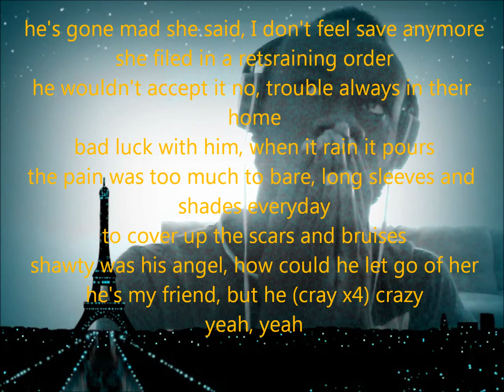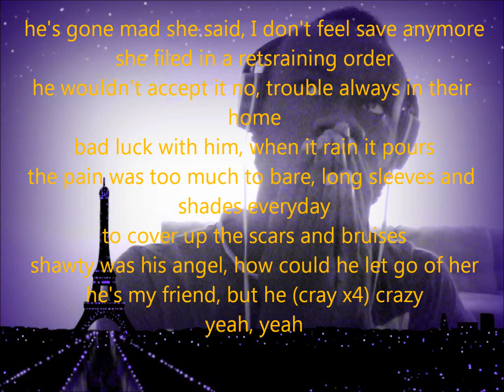You're My Angel (Lil B Jr's Mix)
here's what I've been working on, still not finished yet as you can clearly see in the clip; photos aren't in order and audio not fixed properly, that's because i'm still working on it, so please people don't hate, just enjoy...clearly should've said yeah three times instead of two at the end of my verse, anyways it's just a practice run...

here's the complete full lyrics to this mix

[Chorus]

I don't think she understands the sacrifices that I made
Maybe if this bitch had acted right I would've stayed
But I've already wasted over half of my life I would've laid
Down and died for you I no longer cry for you
No more pain bitch you
Took me for granted took my heart and ran it straight into the planet
Into the dirt I can no longer stand it
Now my respect I demand it
Imma take control of this relationship
Command it, and imma be the boss of you now goddamnit
And what I mean is that I will no longer let you control me
So you better hear me out this much you owe me
I gave up my life for you, totally devoted to you while I've stayed
Faithful all the way this is how I fucking get repaid
Look at how I dress fucking baggy sweats, go to work a mess
Always in a rush to get back to you I ain't heard you yet
Not even once say you appreciate me I deserve respect
I've done my best to give you nothing less than perfectness
And I know that if I end this I'll no longer have nothing left
But you keep treating me like a staircase it's time to fucking step
And I won't be coming back so don't hold your fucking breath
You know what you've done no need to go in depth
I told you, you'd be sorry if I fucking left
I'd laugh while you wept
How's it feel now, yeah, funny ain't it, you neglected me
Did me a favor although my spirit free you've set
But a special place for you in my heart I have kept

[Chorus]

So many doubt cause I come from the South
But when I open up my mouth, all bullets come out
Bang! Die bitch-nigga die! I hope you bleed a lake
I'mma play x-ray, helping y'all see the fake
I'm just trying to be the Great, trying to get a piece of cake
Take it off of your plate, eat it right in your face
They got a whole lot to say but I don't listen
Call me Automatic Weezy, bitch, I keep spittin', pow!

LUDA!
Now some of them want a family, a sense of security
A necklace, bracelets, and all other types of jewelry
So shop till you drop, or till it makes you psychotic
Here's a triple black card, it ain't trickin' if you got it
Others will stay content if you just making them laugh
Send em' to the spa get em massaged and bubble bathed
Later on they can dance and throw a drink in they hand
And try every an anything they never did with they man, ME!
So get loose and throw off ya damn garments
Show em who's the boss they taking orders from the sergeant
There's places on your body I'm just trying to find
So in the sack talk to me tell me whats on your mind
An I got plenty more to learn if you's investing in me
They don't love for who I am but who I destined to be
For that, I'd give you everything up under the sun
Cause in the end all girls just wanna have fun

[Chorus]

[Verse 4: Lil B Jr]
Yeah, homie was sentence and given 25 for domestic violence
Always on the run from the cops
Afraid one day he might get popped
I try to see myself as him
Went all speechless and quiet
Couldn't do it, it's not something you can just imagine or picture
She and the kids would visit him during his time in
Came out different, went all abusive and intrusive
He's gone mad she said, I don't feel safe anymore
She filled in a restraining order form
He wouldn't accept it no, trouble always in their home
Bad luck with him, when it rain it pours
The pain was too much to bare, long sleeves and shades everyday
To cover up the scars and bruises
Shawty was his angel, how could he let go of her
He's my friend, but he (Cray x4) crazy
Yeah, yeah

[Verse 5: Jadakiss]
Things was all fine when the sun would shine
But when the rain came, that's when the pain came
Sittin' up in the range, she feel some kinda way, she doin' strange thangs, but I ain't with the games
Keep it a secret yo, it's cheaper to keep her bro
Two wrongs don't make this right, but we equal though
It's gettin' better though, I can't sweat her though
I love her but I can't let her know
I can't let her go

[Chorus]